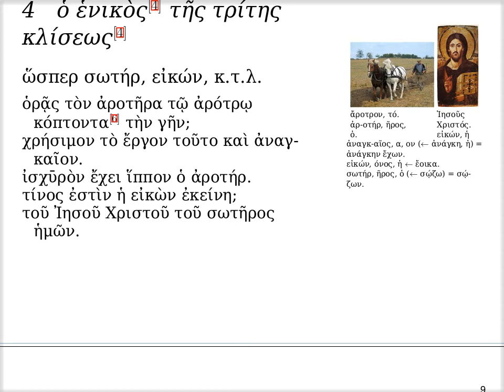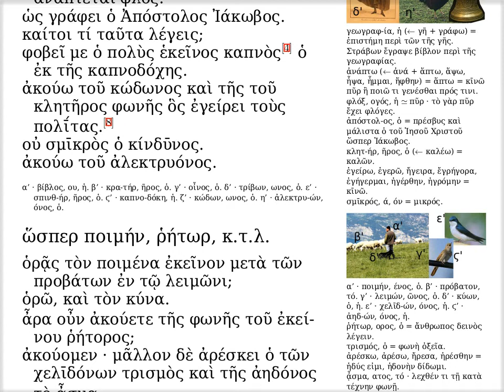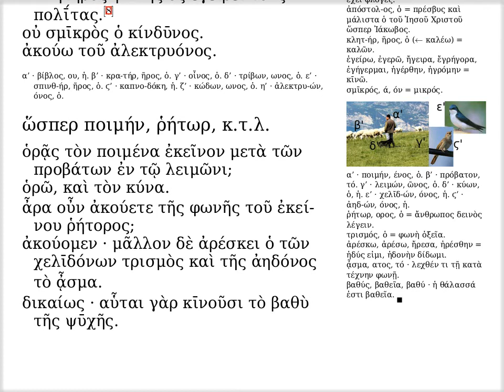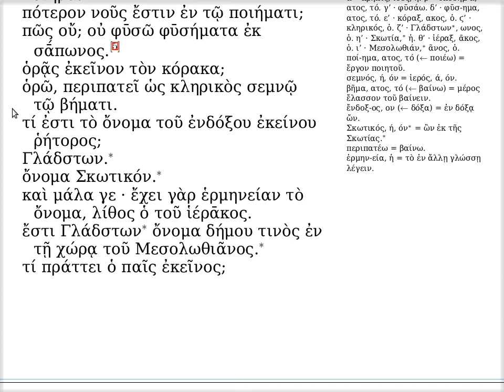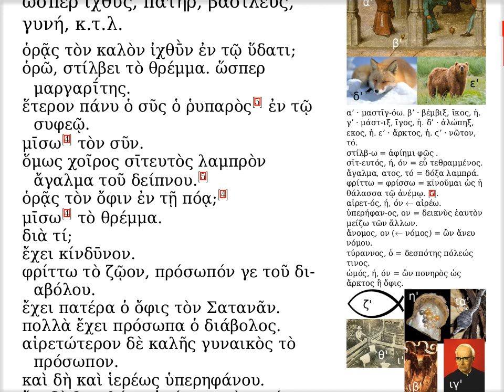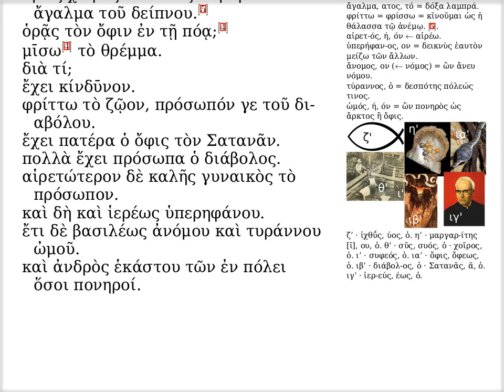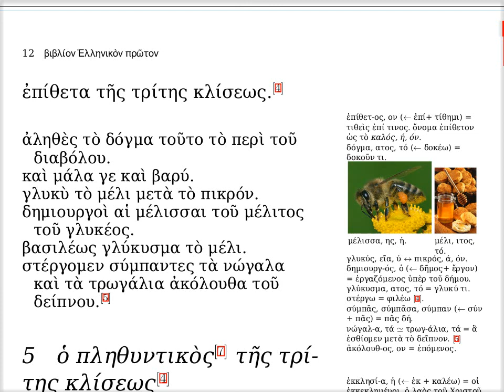δ' · ὁ ἑνικὸς τῆς τρίτης κλίσεως